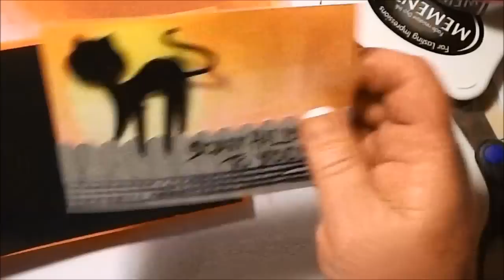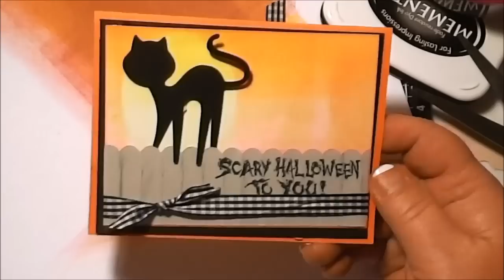HALLOWEEN CARD USING CTMH CRICUT ARTISTE CARTRIDGE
This is a video of a Halloween card I made using the brayer sunset technique and Close to my Heart cricut Artiste cartridge..hope you enjoy